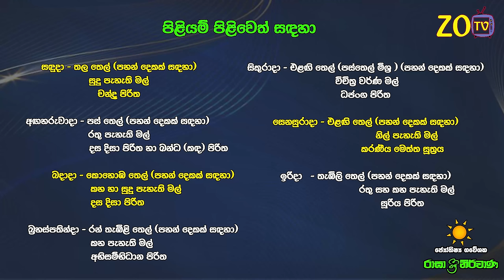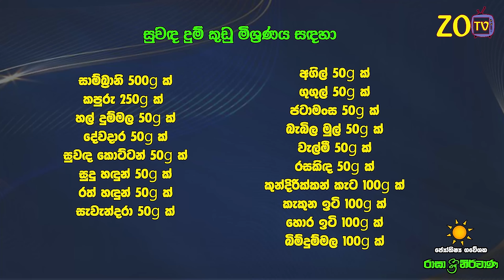මකර ලග්නය 2024 නව වසරේ ලග්න පලාඵල New Year 2024 Makara Jothishya Lagna Palapala Raga Sri Nirvana